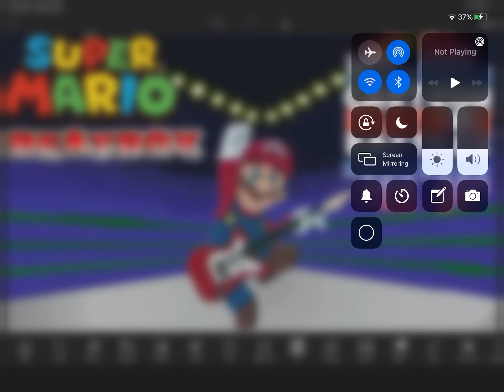Mario beatbox solo (like if he won)